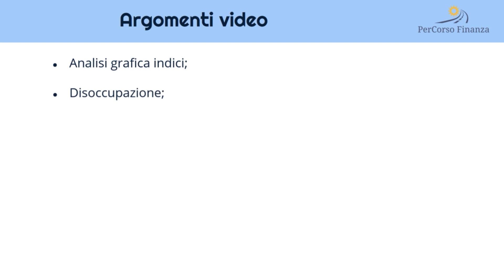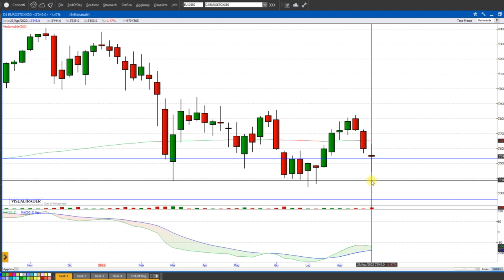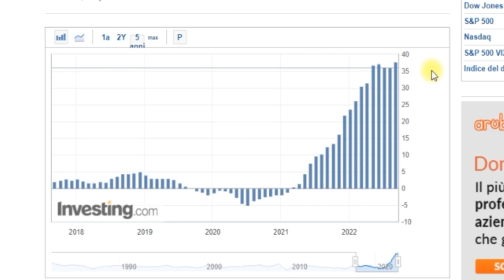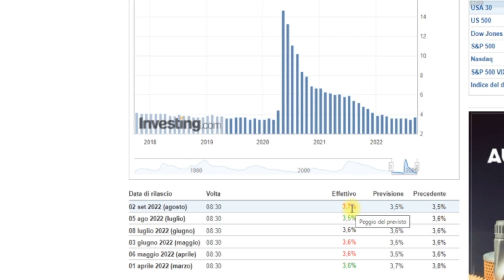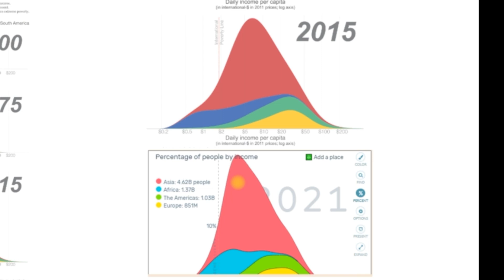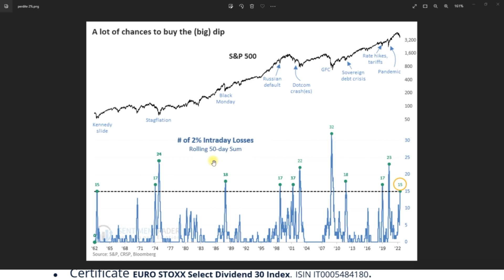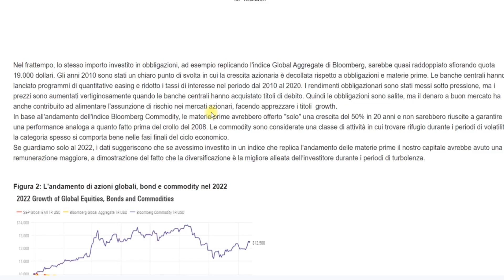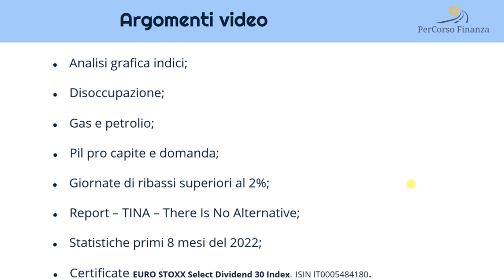Analisi Settimanale Mercati Finanziari - 3 Settembre 2022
📈 Un'altra settimana negativa per i mercati finanziari spaventati da tutto, sia da una possibile recessione annunciata dal rialzo della disoccupazione Usa, nonostante ora il mercato sconti un ritocco dei tassi di interesse di "solo" 0,5%, sia dalla situazione geo politica e le tensioni tra Russia ed occidente per le forniture del gas e gli stop da parte degli Stati Uniti delle forniture di chip verso la Cina.

🌎 L'inflazione c'è e ci sarà se la domanda rimane forte e non è un solo problema degli Stati Uniti, ma di una fase ciclica mondiale dovuta ad un crescente benessere che non si può certo fermare.
Certamente queste fasi di incertezza creano una instabilità sociale che potrebbe creare disordini sociali, ma è presto per annunciare possibili tensioni nei paesi emergenti e non solo.

I primi 8 mesi dell'anno non sono andati bene, sia per i mercati azionari che per quelli obbligazionari e da questo dobbiamo valutare come possono essere i prossimi mesi fino la fine dell'anno.

📜 Segnalibri argomenti:

00:00 - introduzione;
01:30 - Analisi grafica: bund, Italia, Euro, nasdaq, s&p e oro;
06:24 - La frenesia nel mondo;
07:00 - Il rialzo dei prezzi alla produzione nell'area Euro;
08:04 - Disoccupazione Usa;
09:47 - Andamento prezzo del gas;
15:20 - Statistiche ribassi 2%;
17:34 - Statistiche andamento mercati da inizio anno e previsioni;
19:31 - TINA - There Is No Alternative;
21:50 - Certificate Select dividend 30 Euro.
Conclusioni